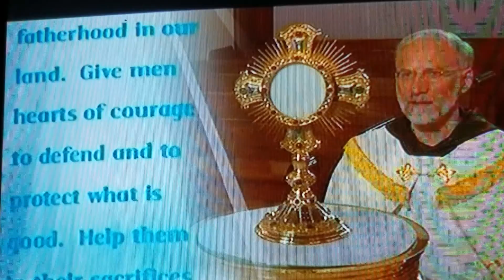EWTN FAMILY PRAYER FOR FATHERS